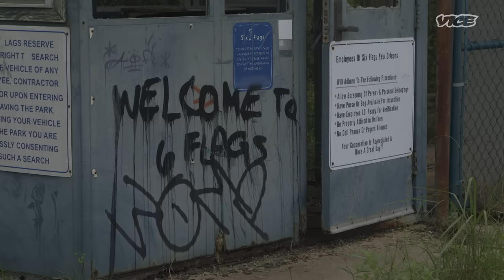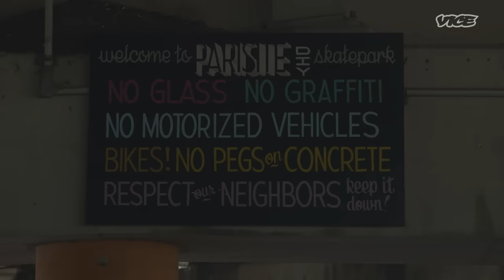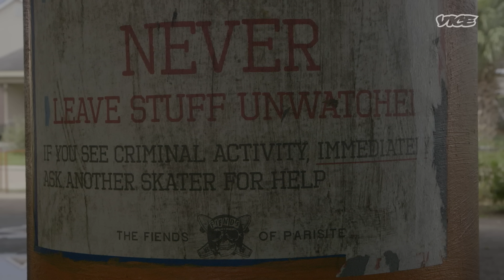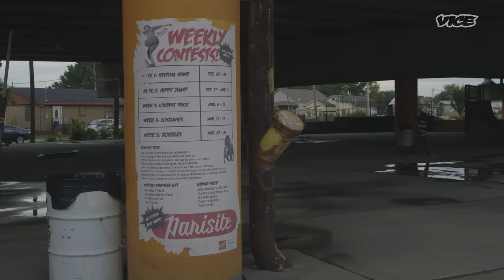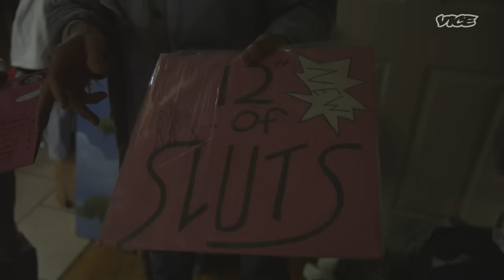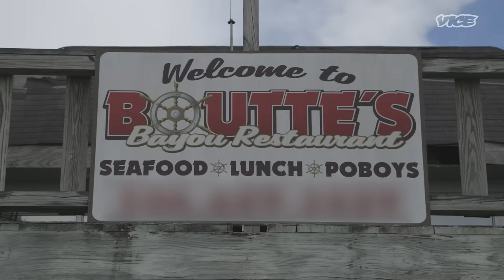What Six Flags New Orleans Turned Into Post-Katrina | Abandoned (Full Episode)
The DIY ethic is the DNA of skateboarding and the cornerstone of community. Rick spot-checks New Orleans to see how the locals deal with lost spaces and takes a field trip to the sunken Six Flags.

This episode of Abandoned first aired in 2016 on VICE TV.